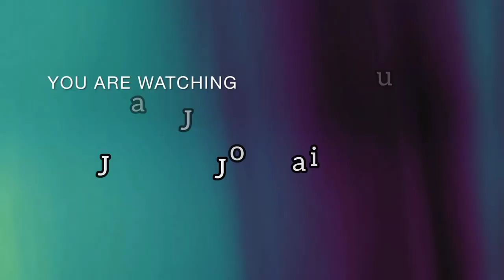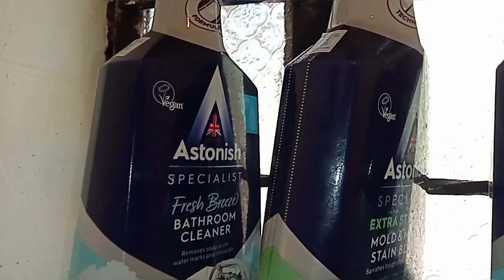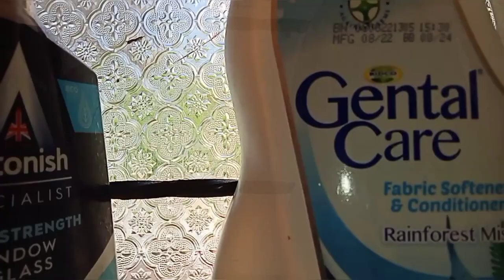New 2023*Kenyan bathroom upgrade// clean and decorate// where to buy towels under 200sh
Hey my peeps welcome to today's video on my small bathroom upgrade and refresh..where I'll be cleaning organizing and decorating...
Hope this inspires and motivates you into cleaning and decorating your bathroom space however big or small it is..
Joan JoJo Wairimu 😘😘

@wairish JoJo